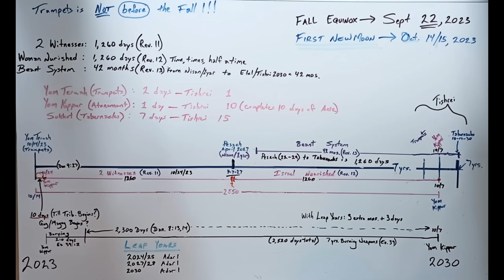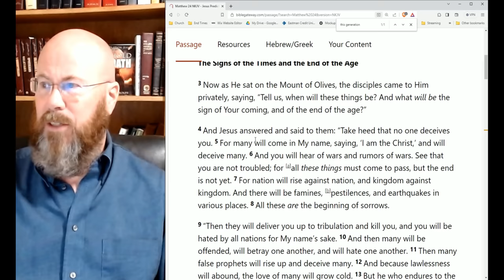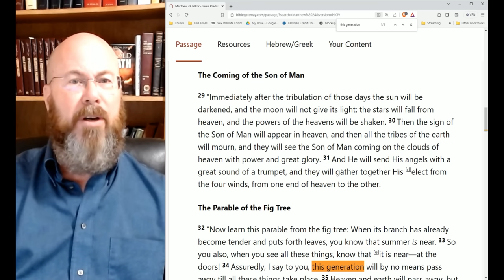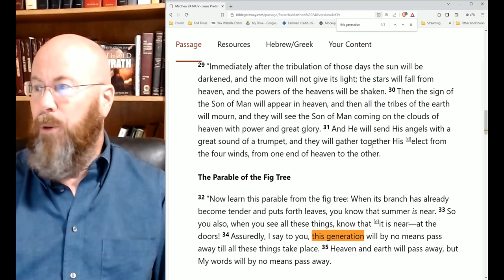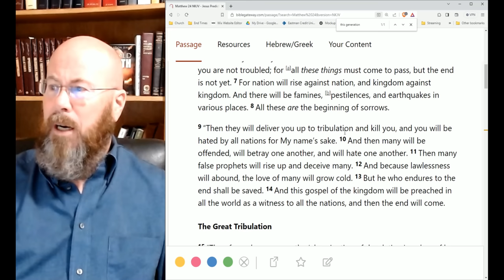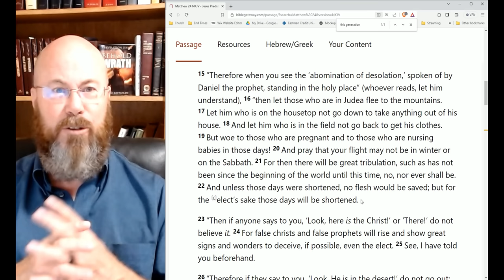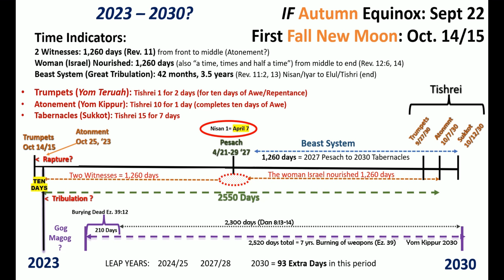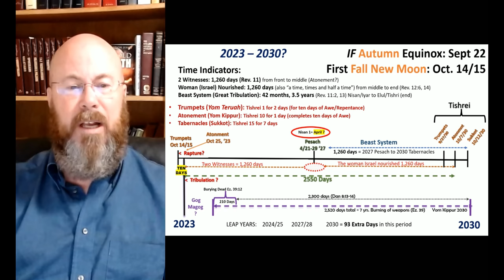2023 to 2030 Digital - You Asked For It!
This is the chart redrawn digitally from a couple of weeks ago, "Just Supposin'" Rapture this season. But the Calendar is sooo messed up. Got any ideas? Check the intersecting dates. Interesting! I believe the Pastor Rich comments immediately below show some fascinating intersection of dates within this time frame and appreciate him sharing!